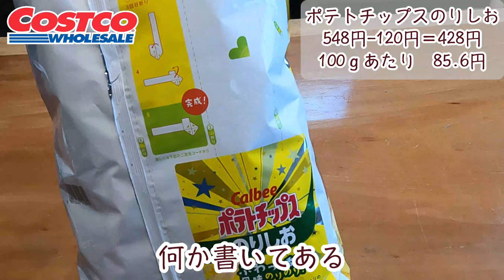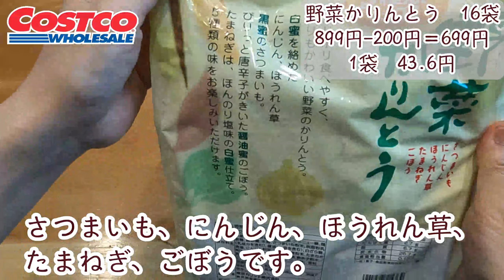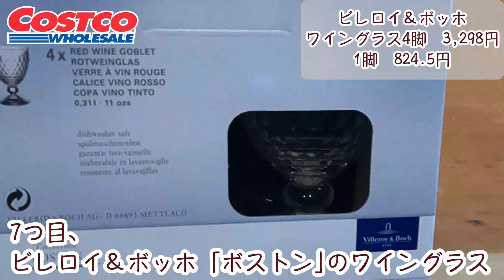【コストコ】購入品紹介2021年7月①、リピート商品と初購入品他、クーポン4商品余談ですが、コストコ会員証なくしました！！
こんにちは！コストコ大好きまなっちです。
リピート商品や初購入の商品など紹介したいと思います。
今回は、7月最初の購入品紹介です。7商品のうち4商品はクーポンでお得に購入出来ました。というよりは、クーポンが出ていたので購入しました。
気になる商品など、参考になれば嬉しいです。